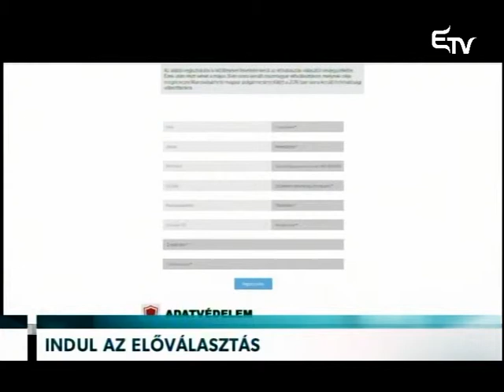Indul az előválasztás – Erdélyi Magyar Televízió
Mától regisztrálhatnak a marosvásárhelyi polgármesteri előválasztásokra azok a szavazati joggal rendelkező helyi lakosok, akik részt szeretnének venni a magyar közösség polgármesterjelöltjének a kiválasztásán. Regisztrálni az elovalasztas.ro honlapon lehet.